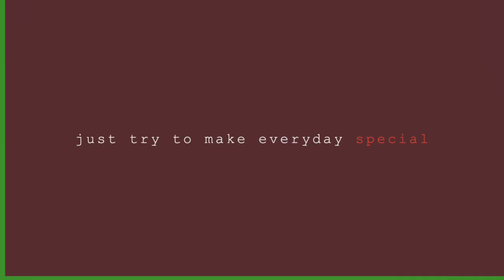Coke Prank! Kay Cathy (COKE & MENTOS) Laugh Trip || SAYA COKACOLA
APPLICATION